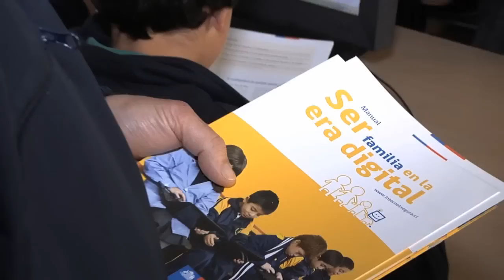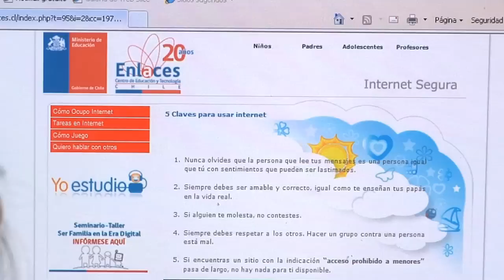Mineduc y PDI unidos por una Internet más segura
El Ministerio de Educación y la PDI comenzaron a dictar charlas relacionadas con los cuidados que deben tener niños y jóvenes en el uso de Internet, y la supervisión que deben tener los padres de las actividades de sus hijos en el uso de esta herramienta.